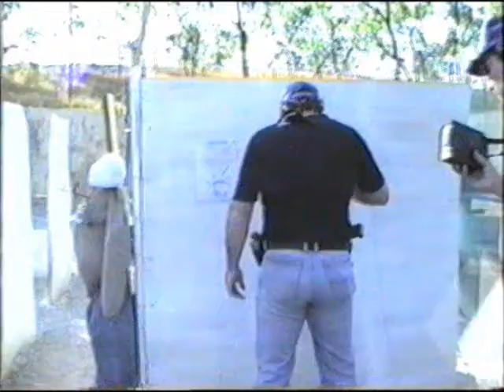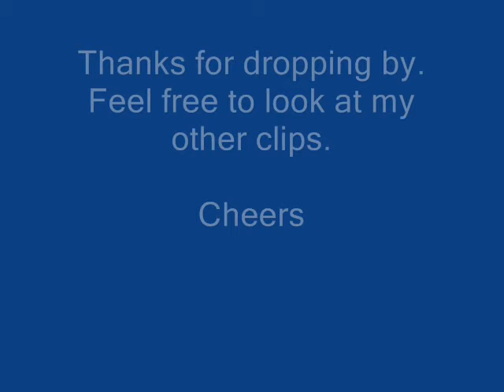kick his ass to the curb.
yes it me  Smokingpipesozstyle1 at 25 kicking but, those were the days